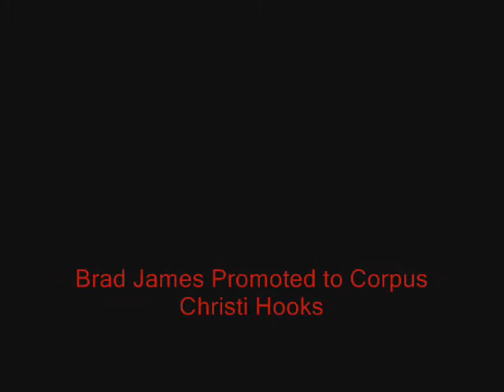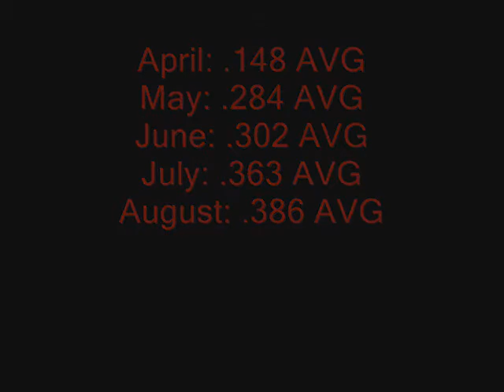2007 Salem Avalanche Final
A look back at a great year...